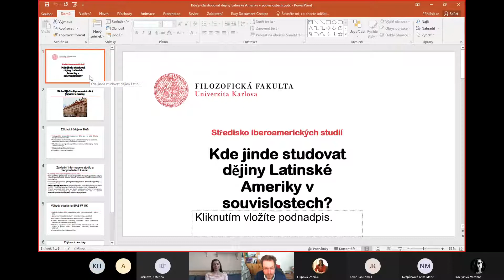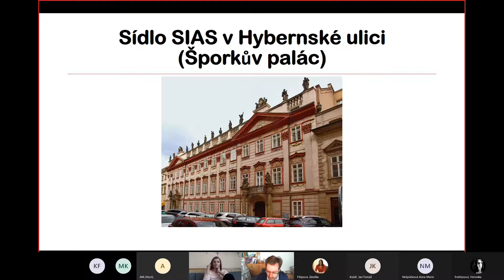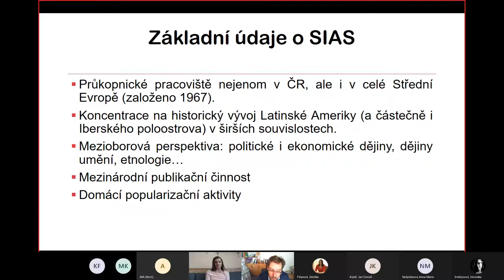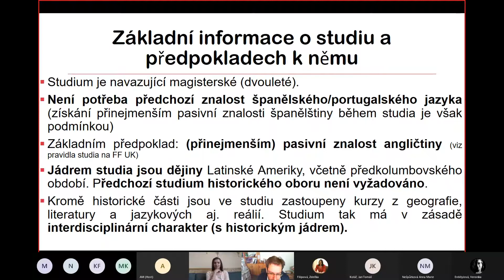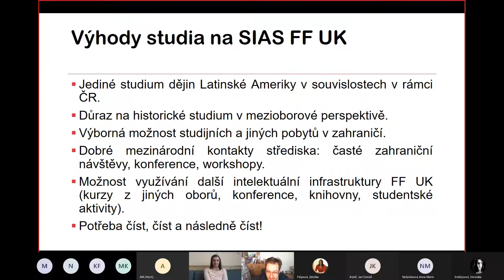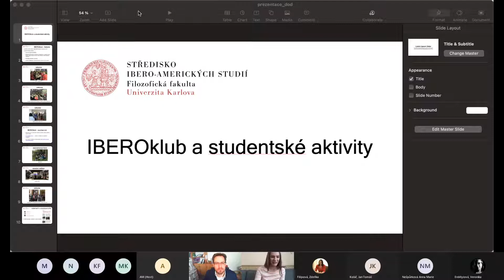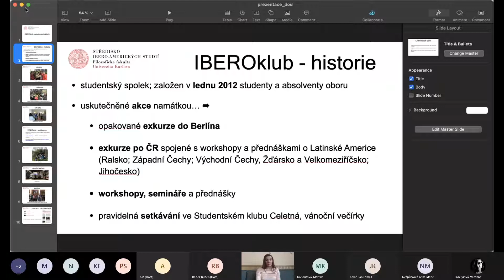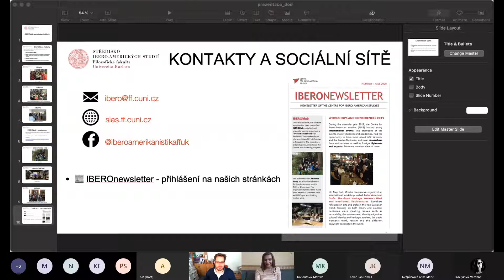Den otevřených dveří FF UK 2021: Iberoamerikanistika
navazující magisterské programy 2021/2022: přihlášky do 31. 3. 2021